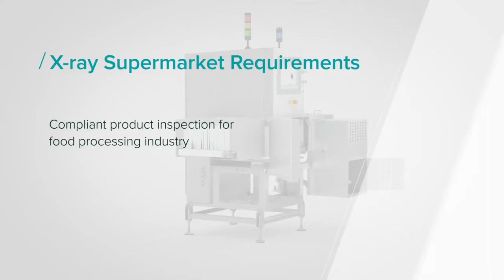X ray Supermarket Requirements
Compliant product inspection for food processing industry

The requirements for food manufacturers are ever increasing. For example, they must take every precaution to ensure that their products have no contaminations according to the specifications of the retailers. X-ray inspection systems help you to comply with the quality assurance regulations in food production.

งานขาย งานซ่อม เราพร้อมดูแลนะครับ

สนใจรายละเอียด โทร.
Line. @playsolution